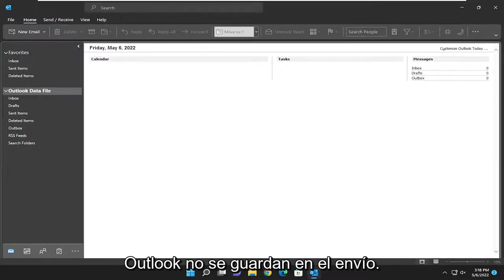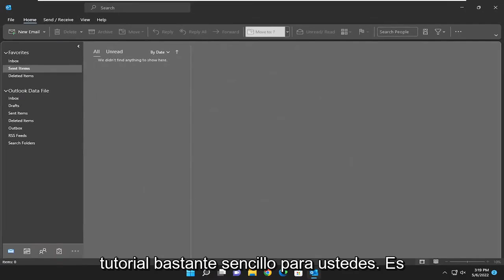Reparación Elementos Enviados no Aparecen en Outlook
Los correos electrónicos enviados con Microsoft Outlook no se guardan en la carpeta Elementos enviados FIX [Tutorial]

Los usuarios de Microsoft 365 o Microsoft Office pueden evitar que Outlook guarde copias de correos electrónicos en la carpeta Elementos enviados a través de la Configuración de Outlook, la Política de grupo o el Editor de registro en una PC con Windows 11 o Windows 10. En algunos casos, sin la configuración del usuario como ya se indicó, puede encontrar el problema de que los correos electrónicos no se guardan en la carpeta Elementos enviados en Outlook. Este tutorial proporciona soluciones al problema.